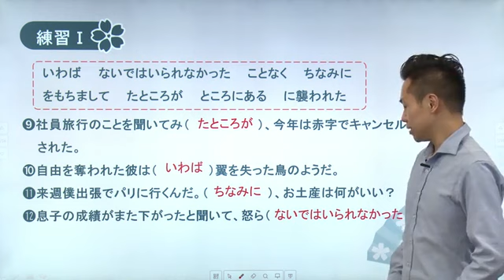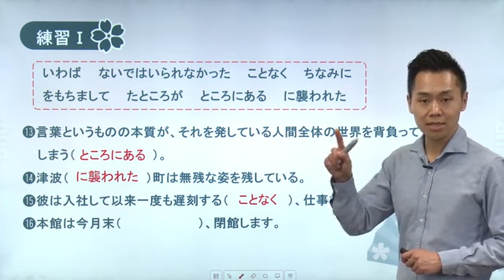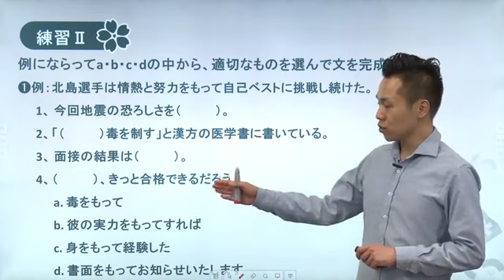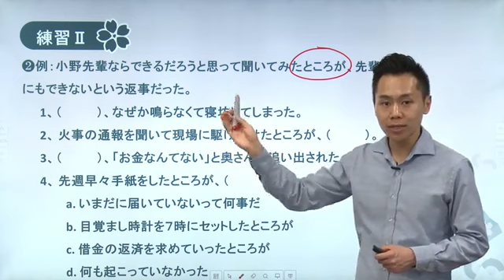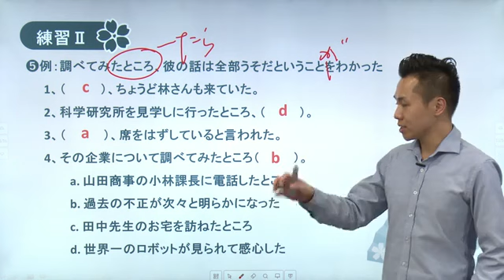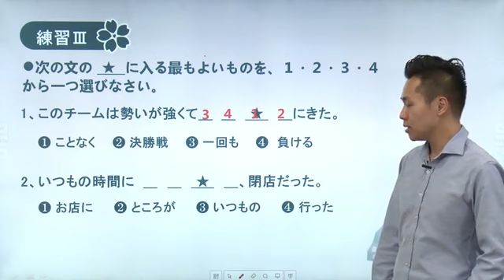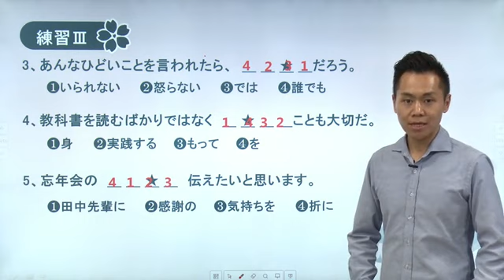新編日語4冊-第110講